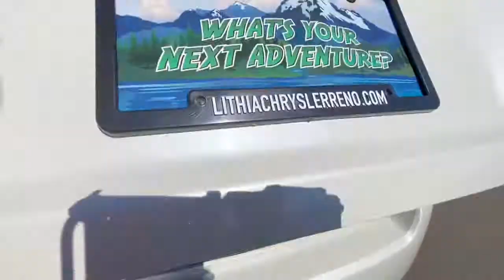2014 Subaru Impreza Reno, Carson City, Northern Nevada, Sacramento, Elko, NV E9239935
Satin White Pearl Used 2014 Subaru Impreza available in Reno, Nevada at Lithia Chrysler Jeep of Reno. Servicing the Carson City, Northern Nevada, Sacramento, Elko, NV area.
2014 Subaru Impreza 5dr Man 2.0i - Stock#: E9239935 - VIN#: JF1GPAA64E9239935

EPA 33 MPG Hwy/25 MPG City! 2.0i trim Satin White Pearl exterior and Ivory interior. Bluetooth CD Player All Wheel Drive iPod/MP3 Input. CLICK ME! KEY FEATURES INCLUDE: All Wheel Drive iPod/MP3 Input Bluetooth CD Player. Rear Spoiler MP3 Player Keyless Entry Child Safety Locks Steering Wheel Controls. Subaru 2.0i with Satin White Pearl exterior and Ivory interior features a 4 Cylinder Engine with 148 HP at 6200 RPM*. EXPERTS REPORT: Edmunds.com explains The rear seat is one of the roomiest in the segment making this Subaru suitable for small families. Cargo space is also generous. . Great Gas Mileage: 33 MPG Hwy. MORE ABOUT US: At Lithia Chrysler Jeep of Reno our first and foremost goal is to make your car-buying and ownership experience better than any other youve had near Carson City Auburn CA Sparks and beyond. And prepare to have your expectations exceeded. Price does not include $449 Dealer Doc fee taxes and license fees. Price contains all applicable dealer incentives and non-limited factory rebates. You may qualify for additional rebates; see dealer for details.